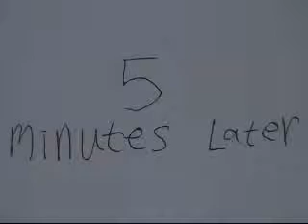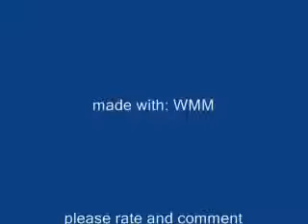Pillow Park Episode 13 Sleepwalking